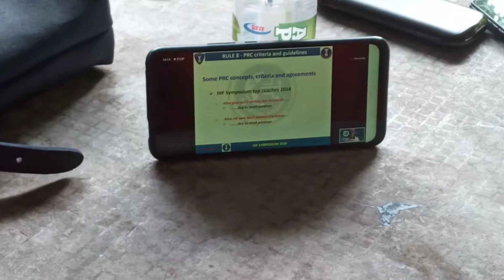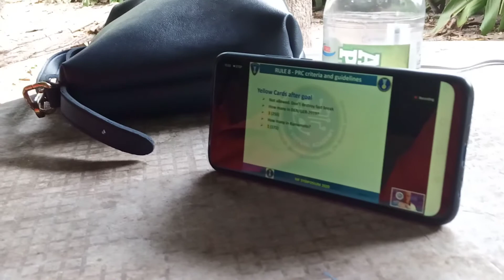Beach Handball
Beach Handball officials  following IHF symposium online